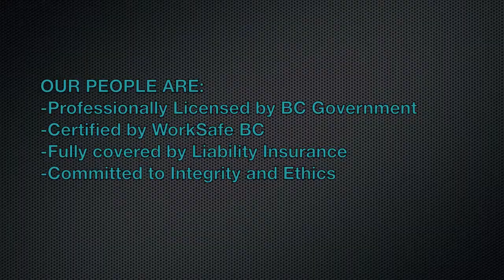Quail Security Vehicle Promo